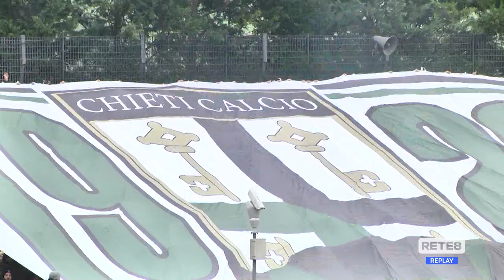Chieti FC 1922 - Alma Juventus Fano 1906 2-0